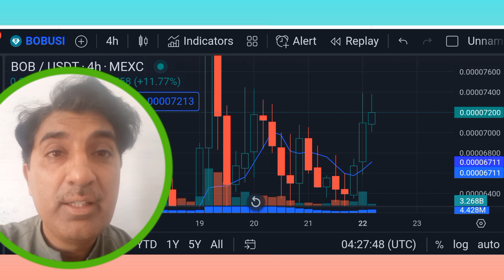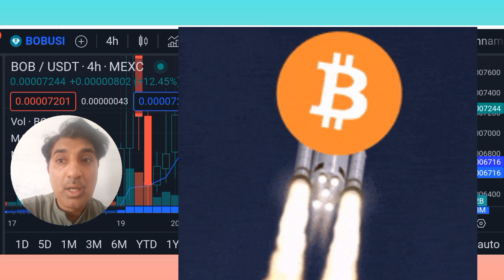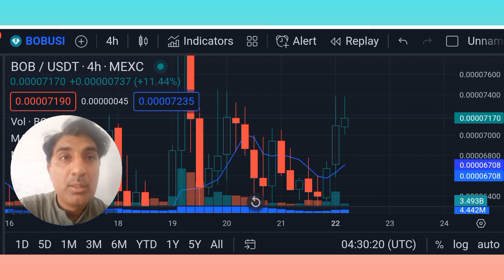Discover the Real Bob token (BOB) Pumping price value increasing|Crypto Shakeel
Discover the Real Bob token (BOB) Pumping price value increasing|Crypto Shakeel 💥This Token (BOB) Is Doing Something Very Smart With Elon Musk!!!♤About: Crypto Shakeel channel for only Crypto forex daily latest news analysis forecast prediction channel.i am Shakeel Akhtar Yousufzai last 16 years successful forex market trading. Daily forex market analyst. Free live forex signals provider. All information on the channel is provided in good faith, however we make no representation or warranty of any kind, express or implied, regarding the accuracy, adequacy, validity, reliability, availability or completeness of any information on the Crypto Shakeel channel. UNDER NO CIRCUMSTANCE SHALL WE HAVE ANY LIABILITY TO YOU FOR ANY LOSS OR DAMAGE OF ANY KIND INCURRED AS A RESULT OF THE USE OF THE CHANNEL OR RELIANCE ON ANY INFORMATION PROVIDED ON THE CHANNEL. YOUR USE OF THE CHANNEL AND YOUR RELIANCE ON ANY INFORMATION ON THE CHANNEL IS SOLELY AT YOUR OWN RISK. bob token,pepe token,meme token,bob token news,bob token price prediction,bob token price prediction in hindi,bob token vs pepe token,why is bob token rising,bob token price,bob token news today,ogfan token,new token,bob meme token,bobo boken,aidoge,meme tokens,$bob token,is bob token good investment,token,ai token,bob token crypto,love hate inu,zeniq,milady meme coin,bob token review,what is bob token,bob token is a scam,bob token is legit,is bob token a scam,mong token,bob token crypto,is bob token is a scam,is bob token is legit,wojak token